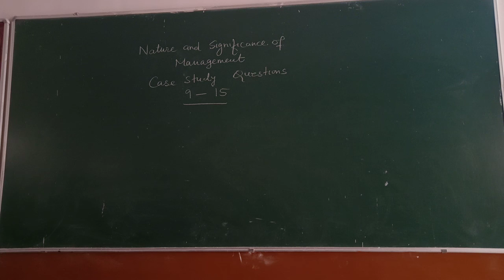Nature and Significance of management Q9-15 case study Questions